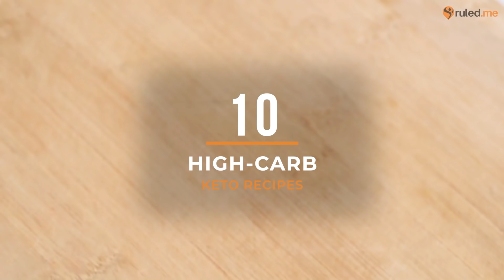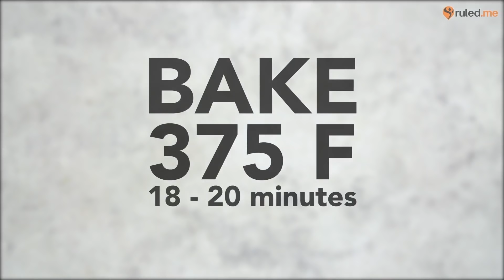10 High Carb Favorites Turned into Low Carb & Keto Meals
When you start keto, you may think that you have to deprive yourself of your favorite foods but that's far from the truth. Once you get the hang of cooking with different keto ingredients, you can usually mimic or replicate some of your favorite high-carb recipes by swapping out low-carb ingredients and bringing a bit of creativity to the table.

From take-out favorites to childhood nostalgia, here are some of my favorite high-carb meals turned on their heads into low-carb and ketogenic adaptions. Whether you love Asian takeout, pancakes for breakfast, a sweet/savory sandwich for brunch, or simply ice cream for dessert, these are some of my favorite keto recipes that stand up to their high-carb counterparts.

Looking for a specific recipe from the list? Here's a link to each of the recipes in order. Remember, you can visit the links below for a full nutrition breakdown of each recipe:

00:00 Intro

00:32 Low Carb Kung Pao Chicken

02:51 Strawberry Rhubarb Ice Cream

05:17 Thai Style Peanut Chicken

07:38 Best Keto Pancakes

09:38 Low-Carb Coconut Shrimp

11:27 Gooey Keto Cinnamon Rolls

14:27 Low-Carb Fried "Rice"

17:29 Keto Chocolate Cake in a Mug

19:34 Sausage Gravy and Biscuit Bake

22:02 Low-Carb Pancake Sandwich